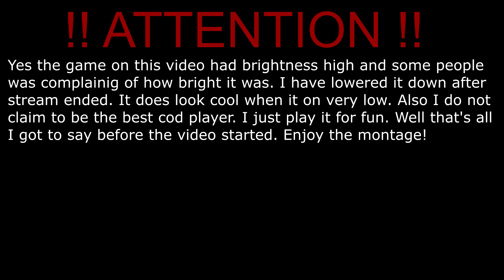Mw2 PS5 Sniper Gameplay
📁 Downloads
➣N/A
🎵  Music On Video:
➣N/A